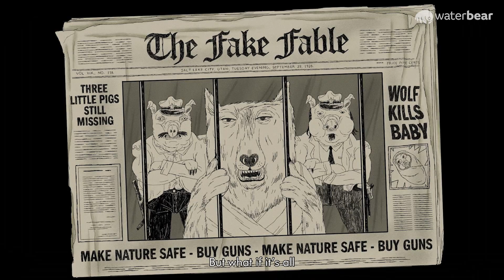Every Living Thing: Wolves | Trailer | WaterBear x Jack Wolfskin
Watch this short film and hundreds of other documentaries for free and without ads on WaterBear

There’s more to wolves than folklore and fearful myths have led us to believe… These misunderstood creatures are one of the key stone species that keep our delicate ecosystems alive.

‘Every Living Thing: Wolves’ (9 mins) explains why we love to loathe them, how we brought them to the brink and what we can do to bring them back.

Bought to you by Jack Wolfskin